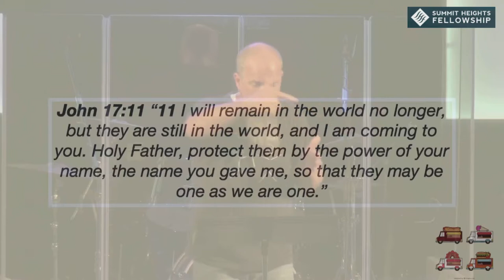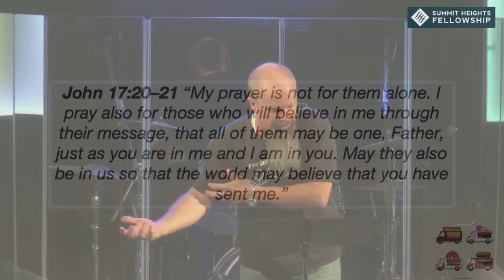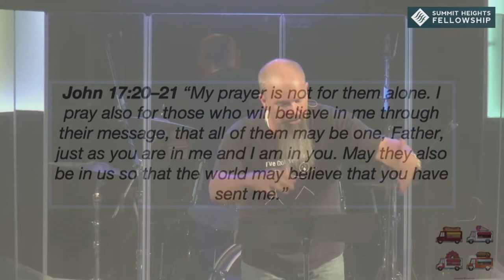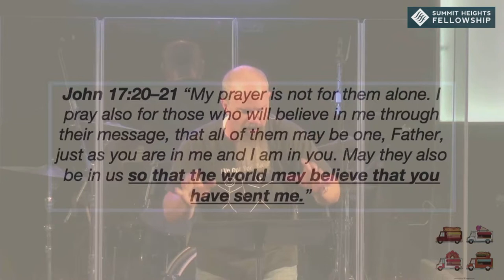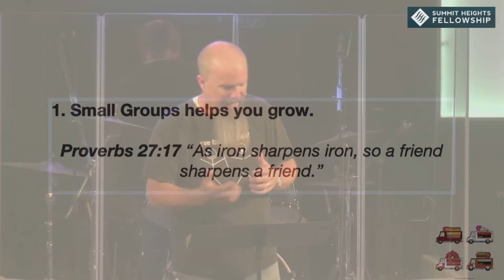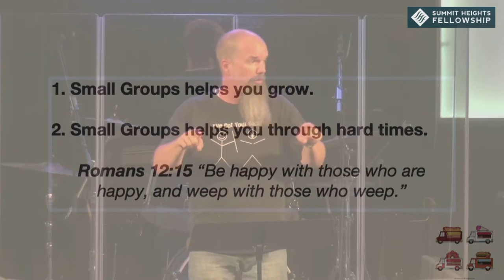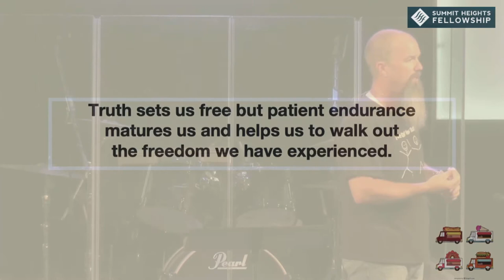August 25, 2019 Edward Crouch ReImagine Church Part 2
Edward Crouch
ReImagine Church
Part 2